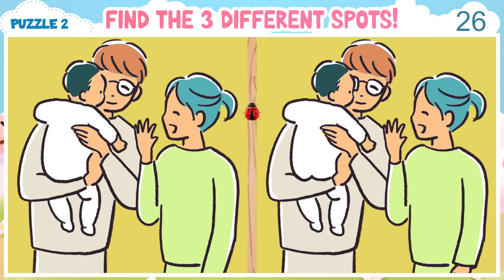🧠💪🏻 Spot the Difference Game | Easy Brain Beater for Beginners! 《EASY》